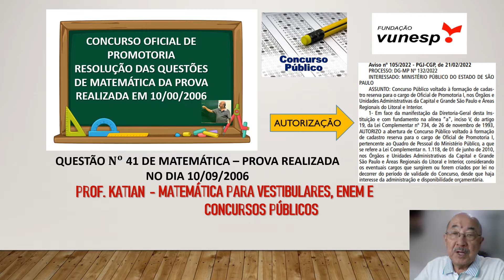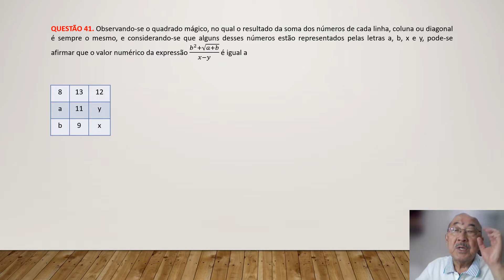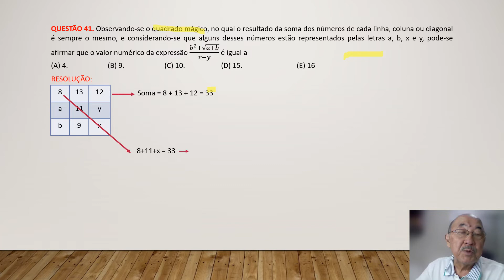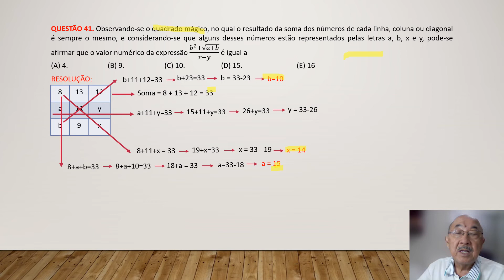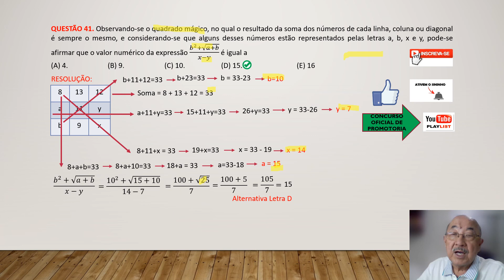QUESTÃO DE MATEMÁTICA Nº 41 - OFICIAL DE PROMOTORIA I - MP/SP -FUNDAÇÃO VUNESP -ProfKatian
QUESTÃO 41. Observando-se o quadrado mágico, no qual o resultado da soma dos números de cada linha, coluna ou diagonal é sempre o mesmo, e considerando-se que alguns desses números estão representados pelas letras a, b, x e y, pode-se afirmar que o valor numérico da expressão (𝑏^2+√(𝑎+𝑏))/(𝑥−𝑦) é igual a